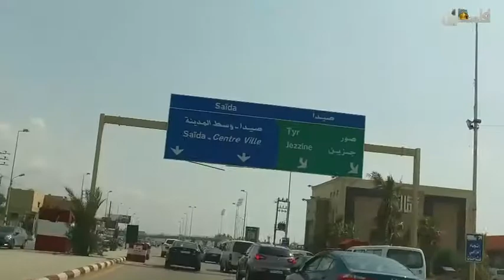برنامج يا مندرا 5 رمضان